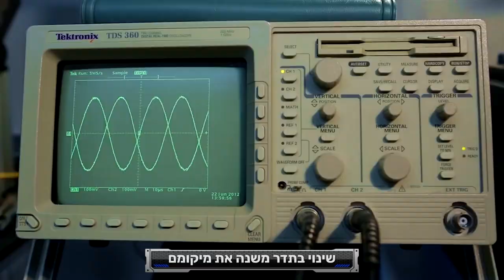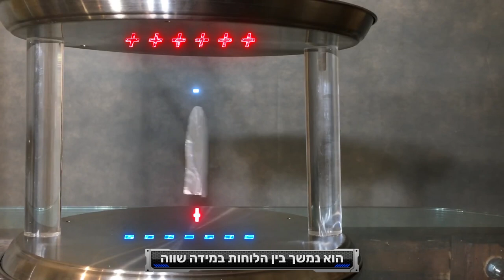5 דרכים לרחף באוויר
איך אפשר לגרום לחפצים לרחף באוויר?
אתם מוזמנים להכיר 5 שיטות שונות ומדהימות
• מוליכי על • גלי קול • דיאמגנטיות • אווירודינמיקה • חשמל סטטי •

אם אהבתם את הפרק, ואתם רוצים לסייע לקדם את הערוץ, אתם מוזמנים בשמחה לתמוך בנו דרך "פייפאל" (PayPal)

קרדיטים ומקורות לקטעי הוידיאו:

ריחוף דיאמגנטי:

Multi Magnetic Levitation | Magnetic Games

The Physics of a Diamagnetic Hover Board

HFML Nijmegen: science in high magnetic fields

ריחוף ע"י מוליכי על:

70036 Superconductor Racetrack DEMO V0318H

The Lexus Hoverboard: It's here

The Sci Guys: Science at Home - 10K Sub Bonus: Quantum Locking and Flux Pinning - Quantum Levitation

Rotating and Scaling a Levitating Cube

ריחוף בין לוחות קבל:

LEVITATION & How To Defy Gravity!

Levitating Mylar Flyers, Science Kit with the Fun-Fly-Stick

ריחוף ע"י רוח (אווירודינמיקה):

Levitation of ping-pong ball (Coanda effect)

The physics of floating screwdrivers

Ames Research Center Tests World Cup Soccer Ball